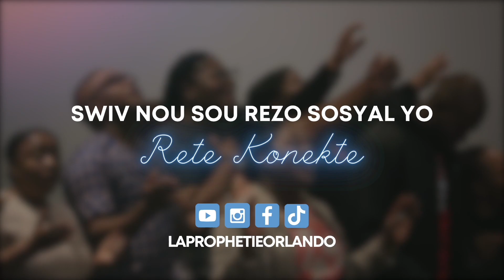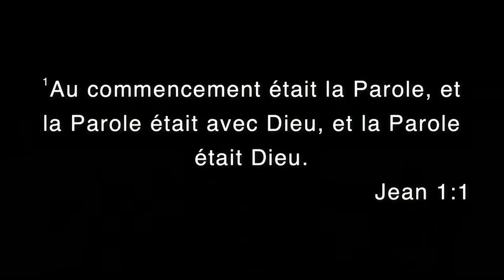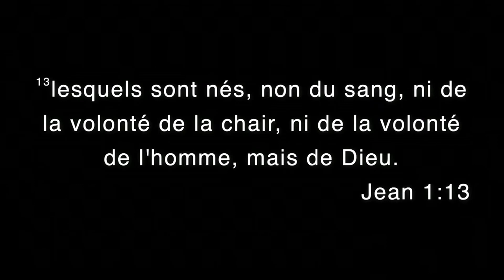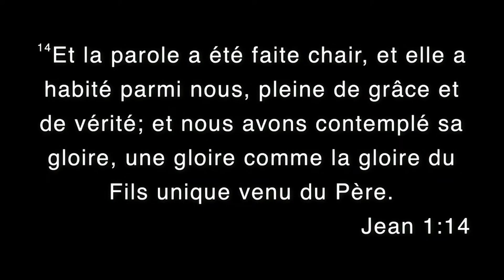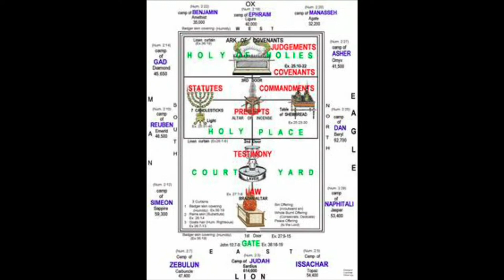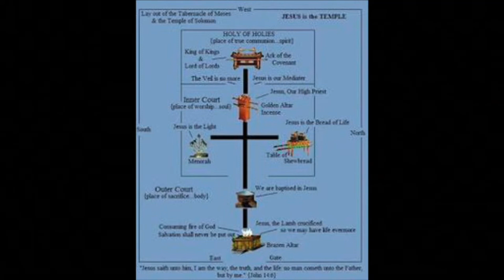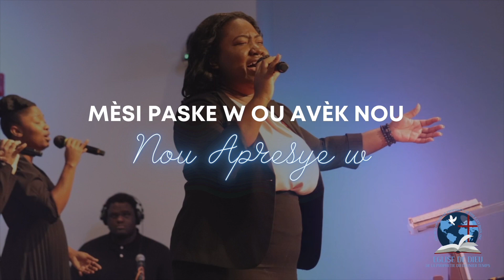COGOP | LAJWA SENYÈ SE FÒS NOU | L'ECOLE DU DIMANCHE CONFERENCE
Eglise De Dieu De La Prophetie Du Dernier Temps

1. Offerings/Offrandes

4. Worship Address